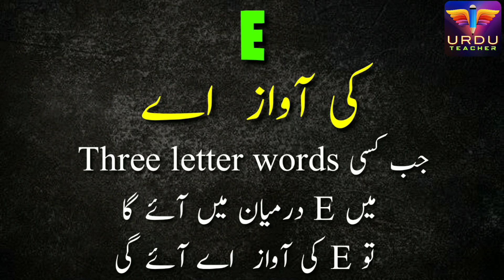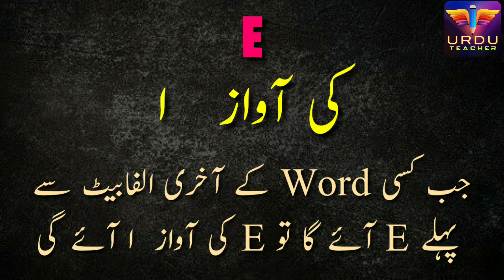How to Read Vowel 'E' sounds?vowel sounds represented by the letters a,e,i,o and u.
@URDU EDUCATIONAL VIDEOS
@BMC Edu Urdu Std 8
@BMC Edu Urdu Std 5
@NAYA BBC URDU
@Afroja Nadaf
@ChuChu TV Nursery Rhymes & Kids Songs
@ChuChuTV Hindi
@Urdu Mag
@Pak Urdu Medium
@PK URDU POINT
‎@Urdu Asaani Se Seekhain
‎@SMART LEARNING FOR URDU
‎@Niyazi Sufi Mehfil-e-Sama
‎@Imran Sir ( Urdu & Semi English)
‎@Smart learning with Afreen
‎@Mubeen Sir
‎@Asan Zindagi
‎@Asan Urdu
@Nikhat Ansari- Nik's Edu Zone